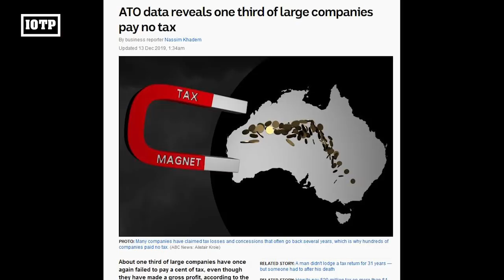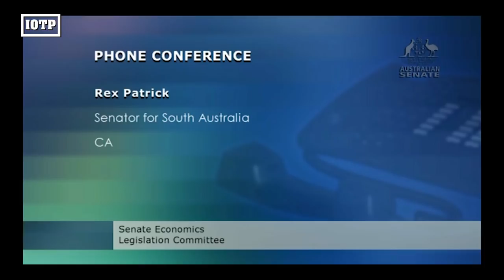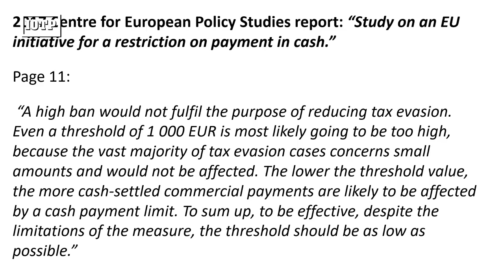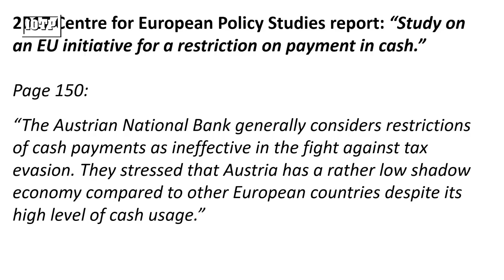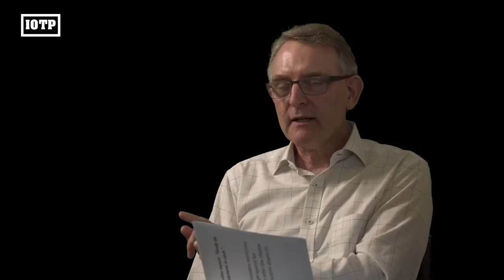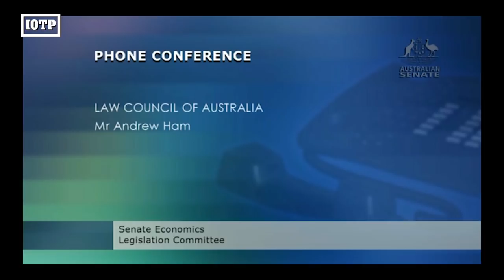Government Bureaucrats Destroyed Under Cross Examination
Economist John Adams, and Analyst Martin North reviews the recent Senate hearing relating to the cash ban, and highlight seven key issues which were revealed.